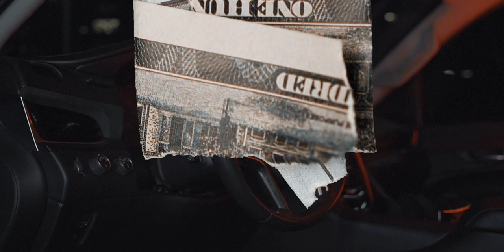Gutta Fresh - Mind On A Dream (Official Music Video)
Directed By HoodBaby Entertainment

"Mind On A Dream" - Gutta.Fresh (Official Music Video)

"A Platform For The Culture"